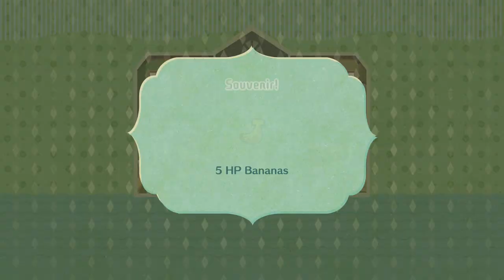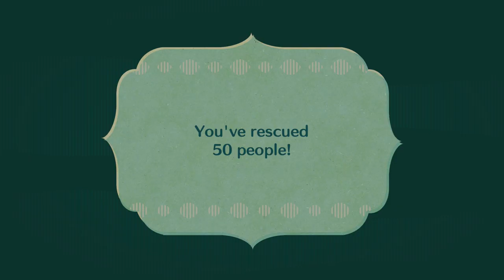I Play Miitopia Again On Nintendo Switch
Also Credit To Miitopia Players Who Own Peach, €ämë®oὴ™, & Felix (Our Friend) Mii Characters.

Alright, I Just Got Done Doing Some Practice In Animal Crossing New Horizons On Nintendo Switch. Now, I'm Gonna Do Some Miitopia Again For The Gameplay Where I Was Practicing A Lot. So, Me & Our Friend Felix (Mii Characters) Went To Go For Seaside Outing To Have Fun.

After Seaside, I Went To Do Some Battling Against Enemies Before Grubbing Some Food In Miitopia.